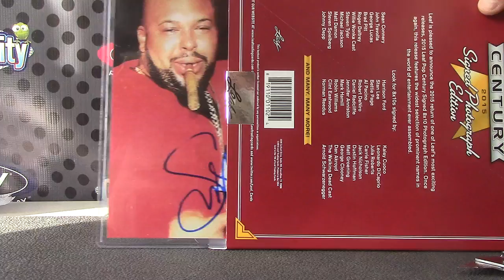MasonManor's 2015 Leaf Photograph Box Break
Thanks a lot Mason, Chris J.